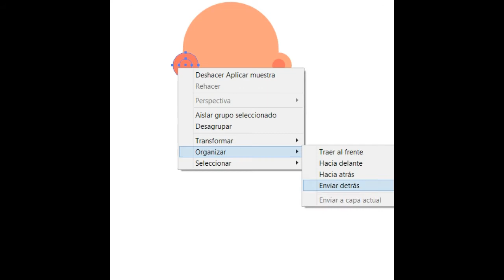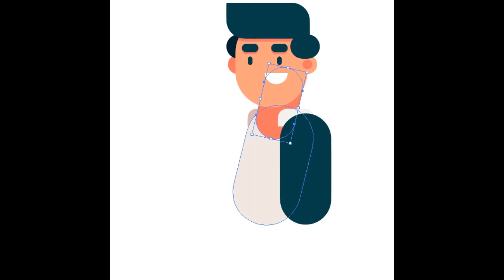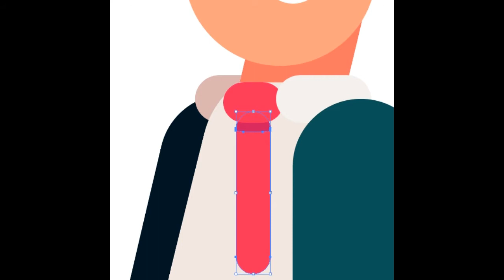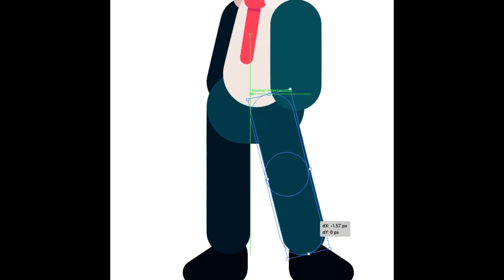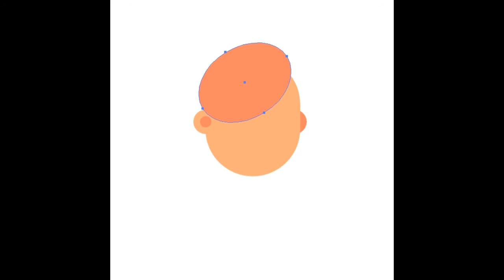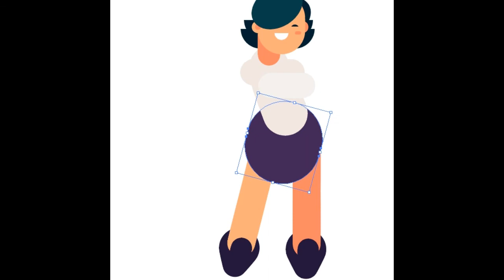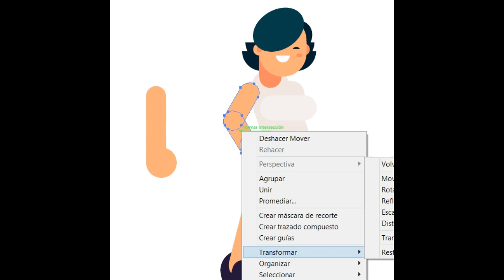How To Draw A Flat Design Character | Adobe illustrator | Speedart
Hey, I show you how to draw a flat characters easy in adobe illustrator, i try draw all my illustration only with shapes simple and easy it is the magic of flatdesign, you are welcome a join to galaxy4rt !